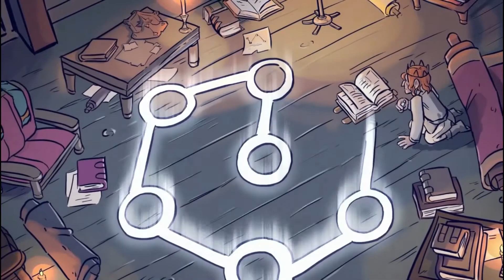A világ legjobb varázslós játéka! - Mages of Mystralia Végigjátszás 1.rész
A "Mages of Mystralia" játék a "Borealys Games" tulajdona.
"Mages of Mystralia" is the property of "Borealys Games".

végigjátszás walktrough bemutató magyar magyarul hungary hungarian felirat felirattal feliratos szinkron pvp tutorial game of the year edition 2017 Microsoft Windows Xbox 360 PS4 PC rpg action adventure third person shooter survival best magic system single player open world difficulty all collection 100% games award kickstarter